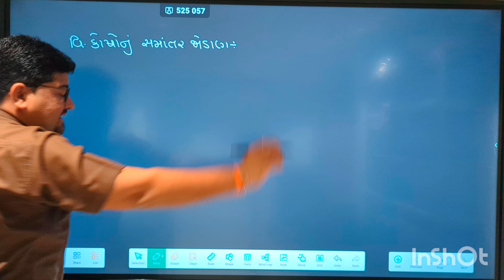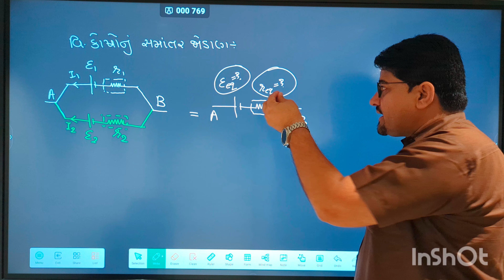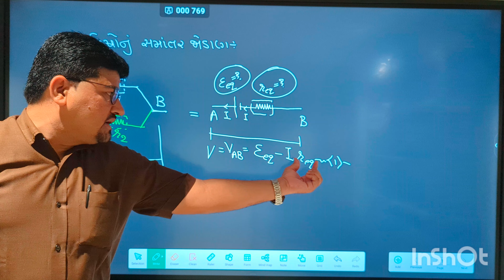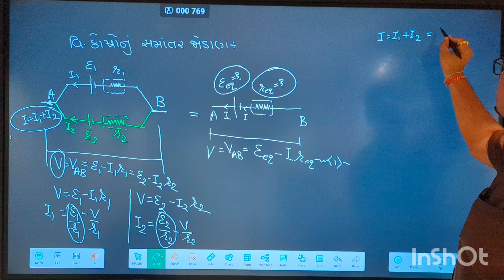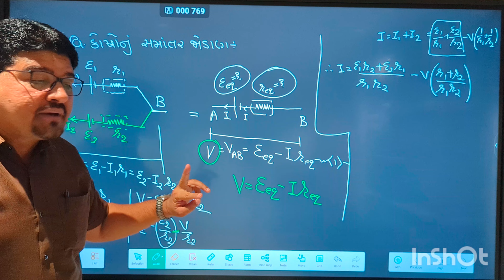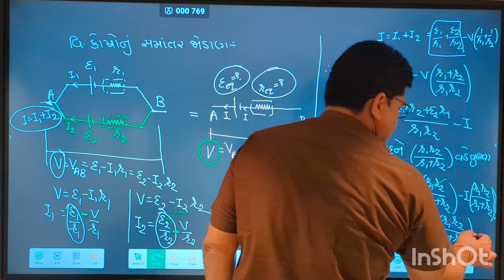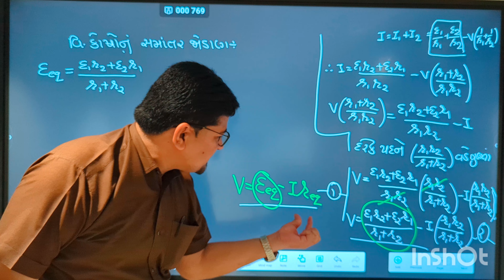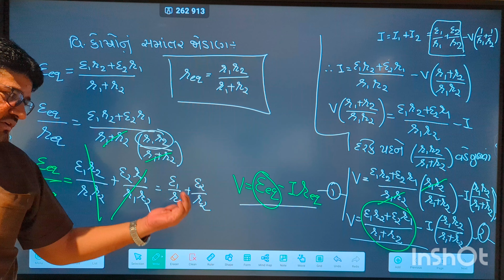KPSIR chapter 3 STD 12 વિદ્યુત કોષો નું સમાંતર જોડાણ